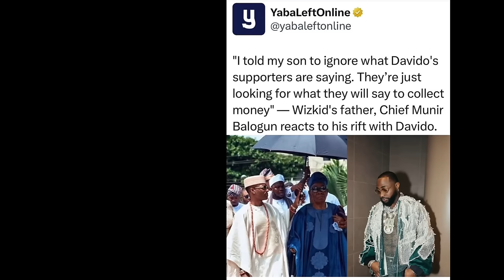Wizkid father Caution Davido… Asake & Grammy awards